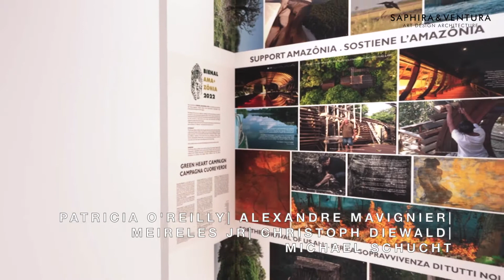Saphira Ventura - Venice Biennial Architecture - Opening New York